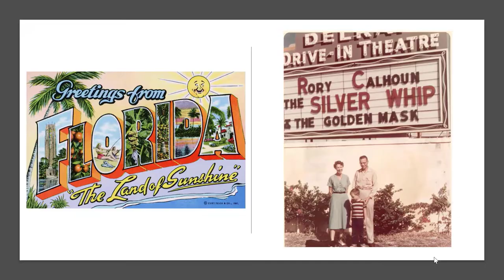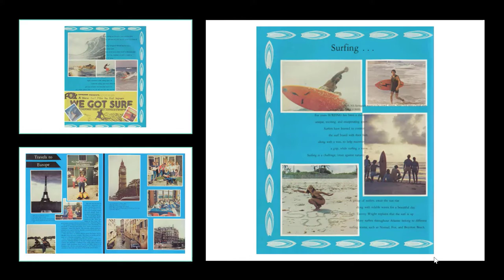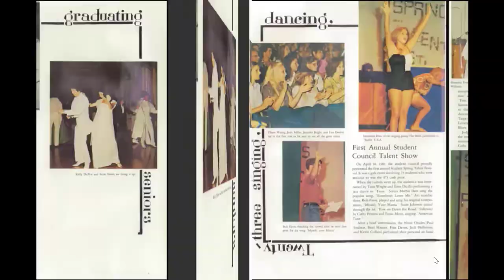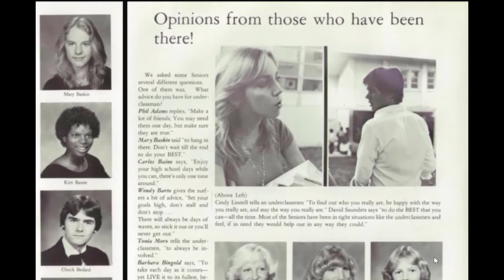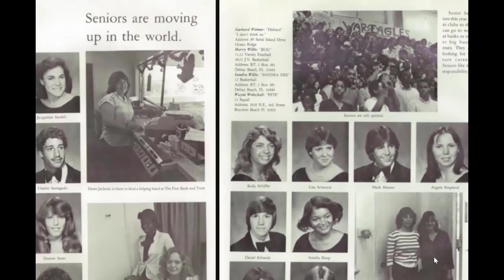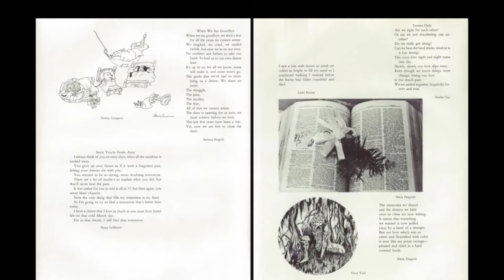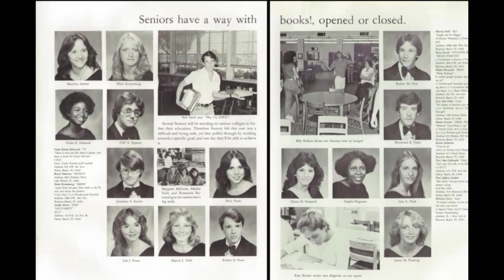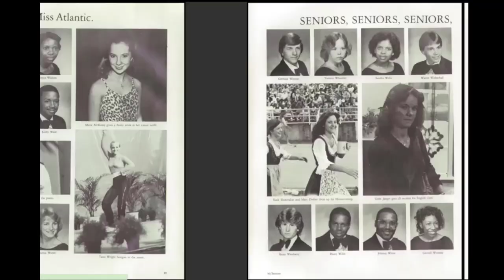Atlantic Community High School | Class of 1982 | Photo Yearbook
Atlantic Community High School | Class of 1982 | Photo Yearbook is comprised of photos shared by fellow classmates as part of the AHS Class of 1982's 40th Class Reunion held in Delray Beach, Florida on June 10-11, 2022.